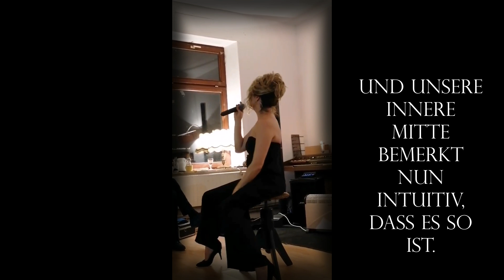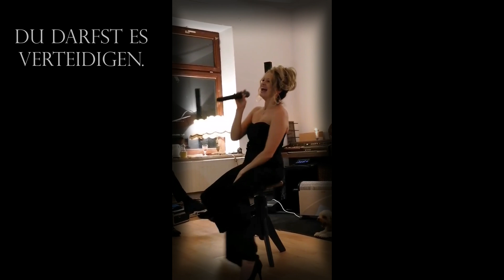The Power of Love - Konzerte der neuen Zeit mit Sara Bennett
In diesen Zeiten ist es wichtig, dass die Menschen den Abstand zueinander verringern und aufeinander zugehen. In unseren "Konzerten der neuen Zeit" ist das die Agenda.
Sie finden statt, wo einmal alles begann: in einem Wohnzimmer.
In Euren Wohnzimmern. Nah bei Euch.
Wo immer Menschen einander angstlos begegnen wollen, bin ich gerne in Eurer Mitte.

Das Wohnzimmer meiner Eltern war einst der Ort an dem mir im Kleinkindalter bereits klar wurde, was Musik in den Menschen zu bewegen vermag. Ich will Euch bewegen. Ich will Euch in Motion bringen. Emotion.
Sind wir uns wieder nah und feiern das Leben. Es ist so kostbar.
Begreifen wir es als das was es ist: ein Gottesgeschenk.